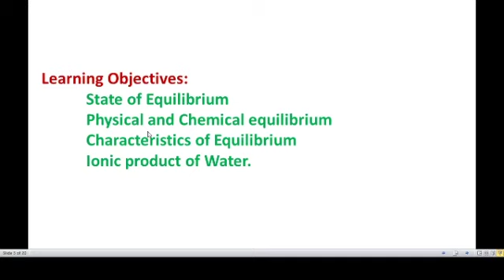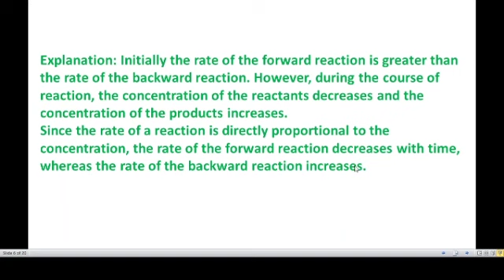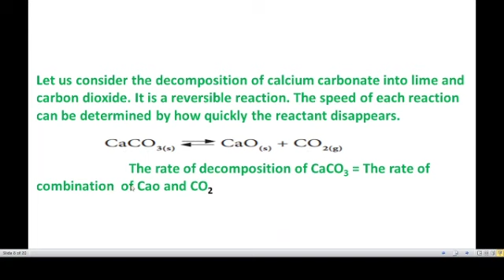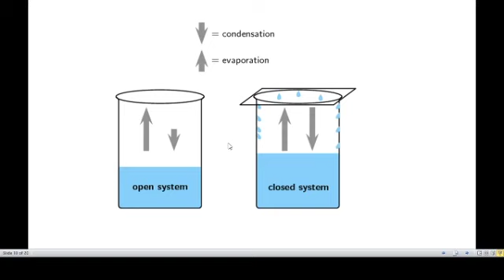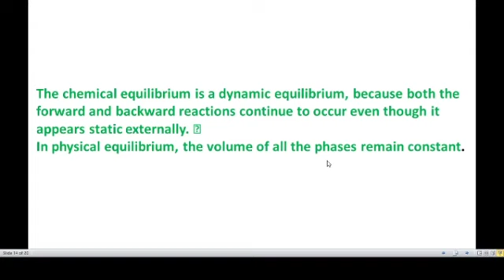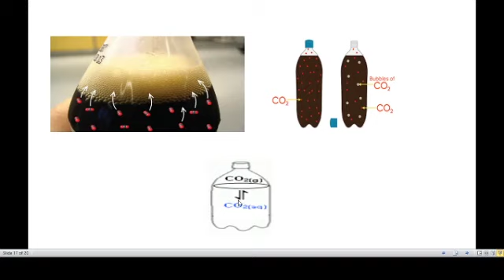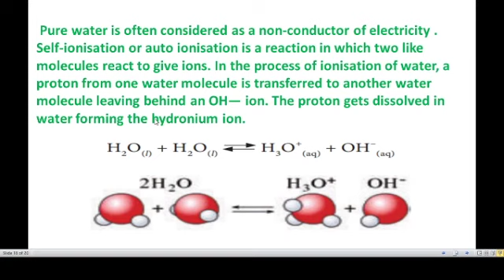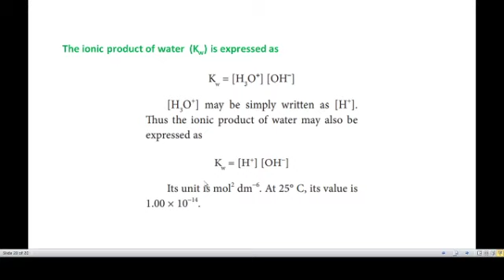Equilibrium and Ionic product of water